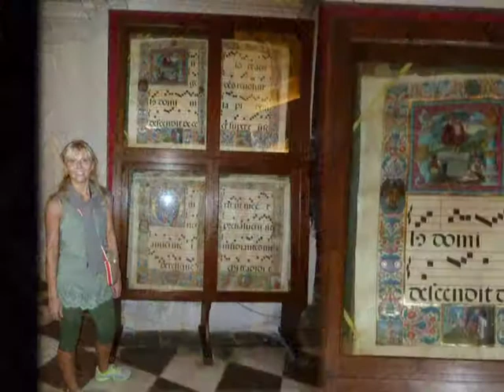Andalusia - 04 Granada